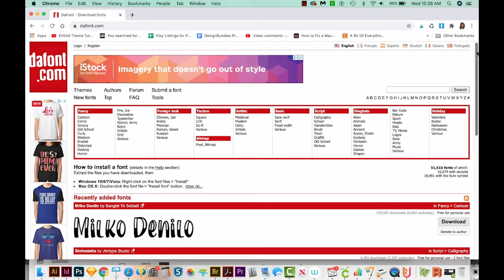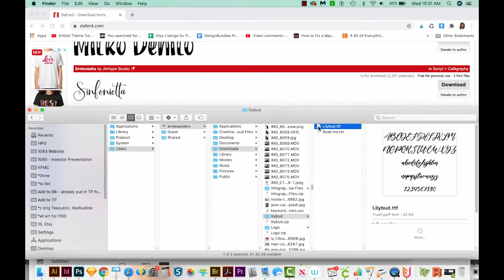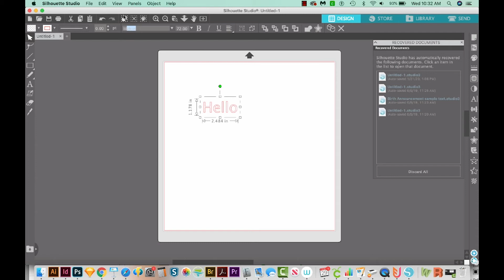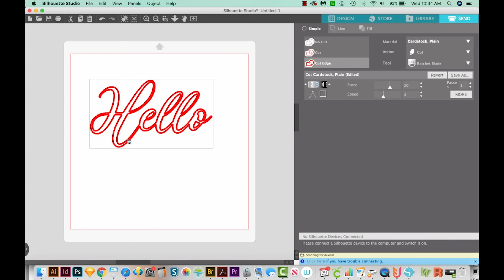How to add fonts to Silhouette Studio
Fonts are so easy to add to Cricut Design Space - this super short tutorial shows how!